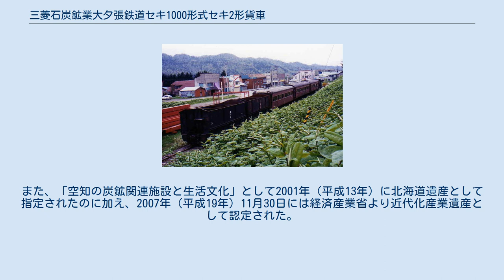三菱石炭鉱業大夕張鉄道セキ1000形式セキ2形貨車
一番手前にセキ2が連結されている南大夕張駅跡/1997年 南大夕張駅跡のセキ2/2007年 三菱石炭鉱業大夕張鉄道セキ1000形式セキ2形貨車（みつびしせきたんこうぎょうおおゆうばりてつどうセキ1000けいしきセキ2がたかしゃ）は、かつて三菱石炭鉱業大夕張鉄道線で使用されていた貨車（石炭車）である。
 1934年（昭和9年）製造、日本国有鉄道セキ1000形セキ1217 → 旭川電気軌道セキ1001。
旭川電気軌道に乗入中に事故を起こし、そのまま買い取られ同社のセキ1001、1954年（昭和29年）5月三菱大夕張鉄道に譲渡されセキ2になる。
運炭は専ら国鉄からの乗入れの石炭車により行われていたので、セキ1と共に社線内での自己消費用石炭輸送やバラストの散布に使用された。
セキ1と共に石炭車の発展を示す、貴重な車両である。
 1987年（昭和62年）の廃車後、南大夕張駅跡に置かれスハニ6などと共に夕張市に寄贈されたが、管理もされず荒廃状態にあった。
1999年（平成11年）に三菱大夕張鉄道保存会が発足し、修復・整備され夏季は公開されている。
また、「空知の炭鉱関連施設と生活文化」として2001年（平成13年）に北海道遺産として指定されたのに加え、2007年（平成19年）11月30日には経済産業省より近代化産業遺産として認定された。